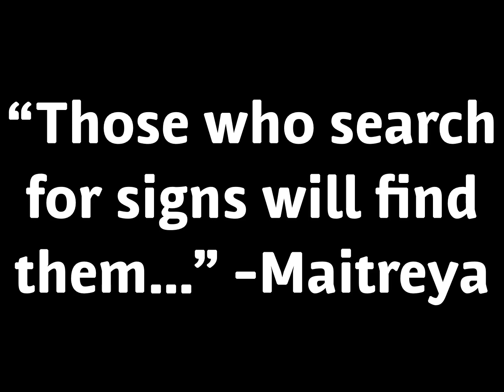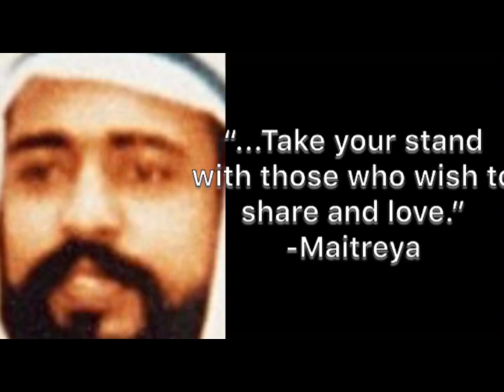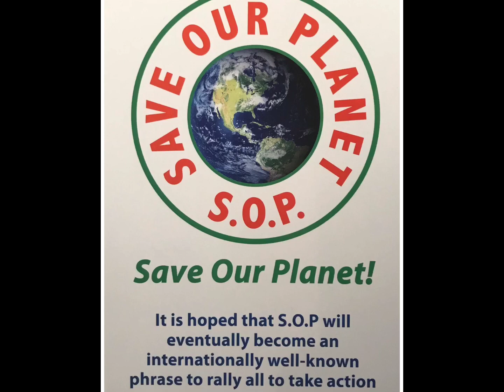Maitreya and the Masters in the Bible????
My view of whether or not Maitreya is in the Bible.

 Info on crop circles